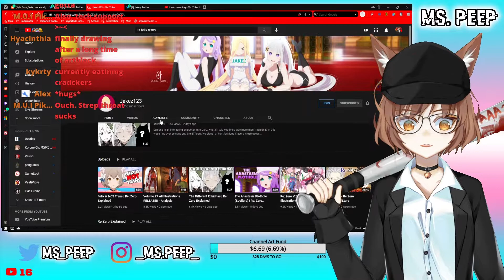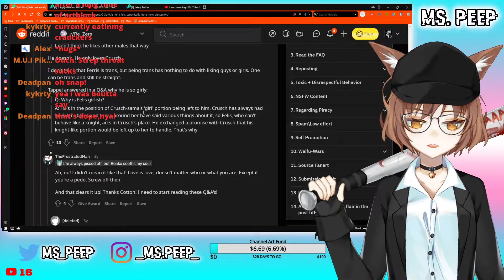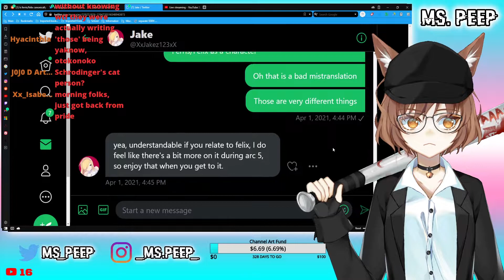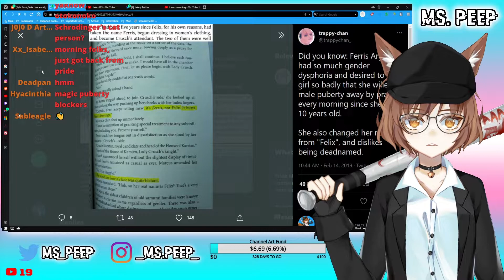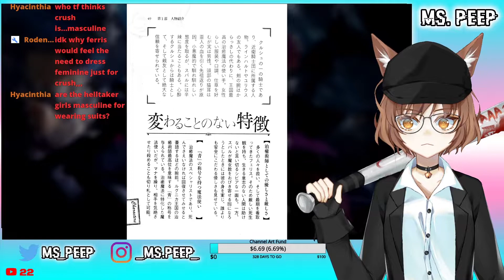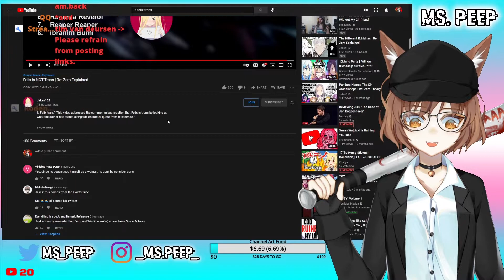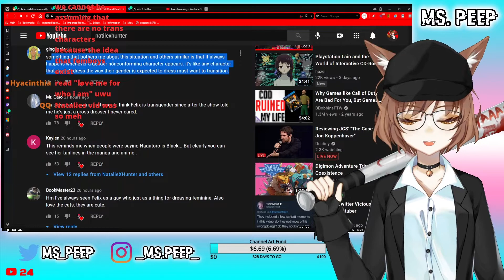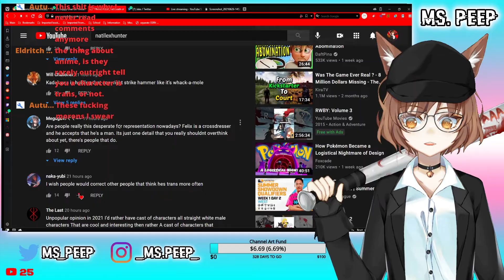A Trans Girl's Opinion on the Ferris Discourse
There has been a long standing debate surrounding Ferris (Felix) Argyle's gender. There is evidence for and against the claims of being a femboy or being a trans woman. Each side has their reasons but what shines through the brightest are the words "who cares?"